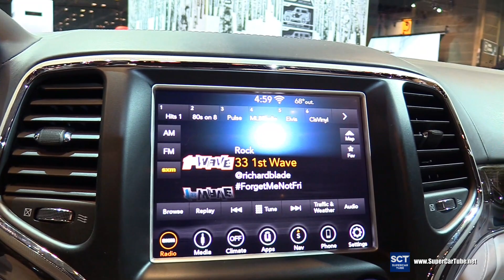2018 Jeep Grand Cherokee - Exterior and Interior Walkaround - 2018 Chicago Auto Show